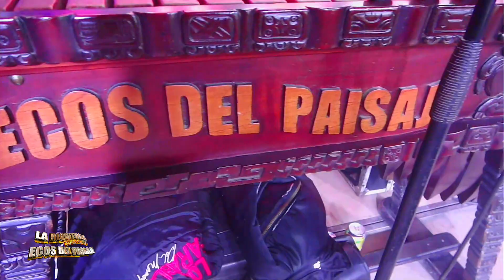Mix Maná 2 - La Riquitosa Ecos del Paisaje 2023